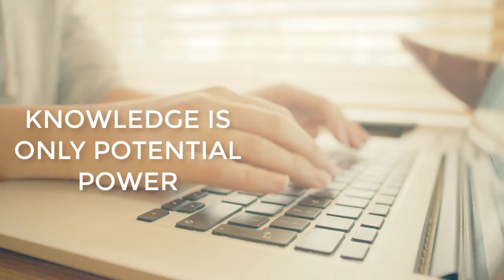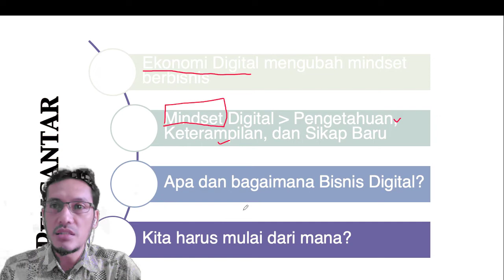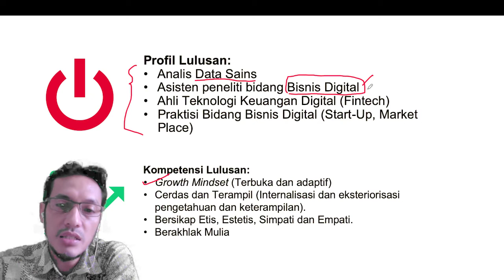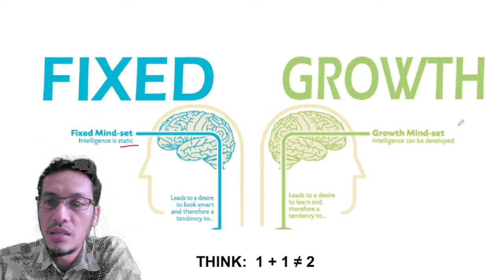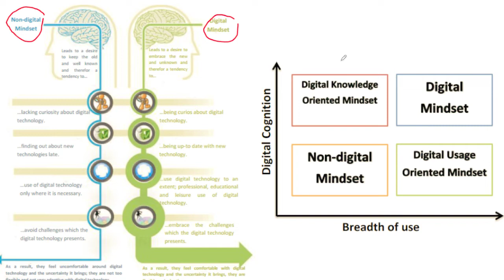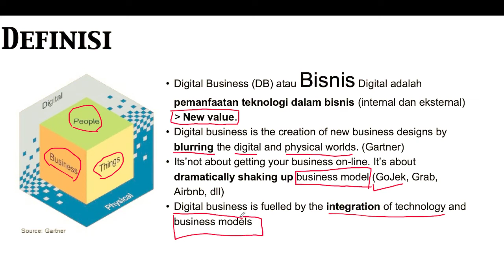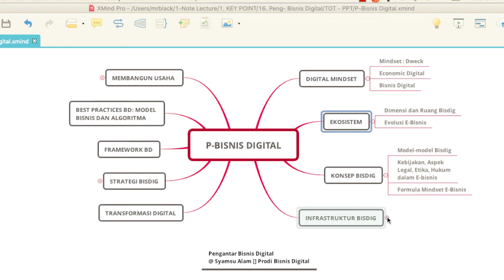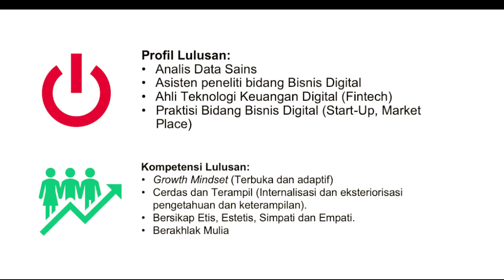Pengantar Bisnis Digital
Pengantar Bisnis Digital merupakan deskripsi tentang konsep, ekosistem, infrastruktur, strategi, dan best practices Bisnis Digital. Dalam materi ini dibeirkan pengantar umum tentang topik yang berkiatan dengan Bisnis Digital